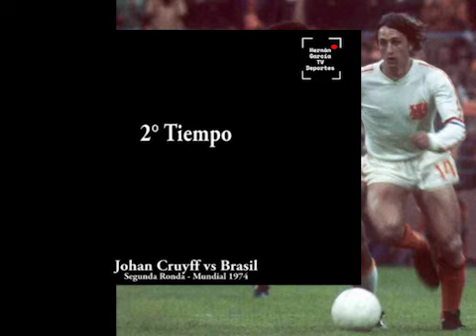JohanCruyff en Holanda vs